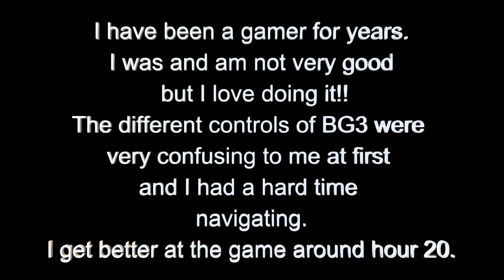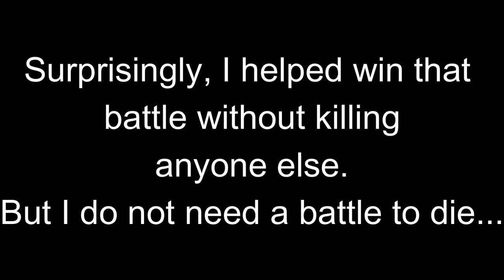BG3 deaths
This is a video highlighting most of my deaths within the first 3 days playing Baldurs Gate 3... I also accidentally kill some party members.